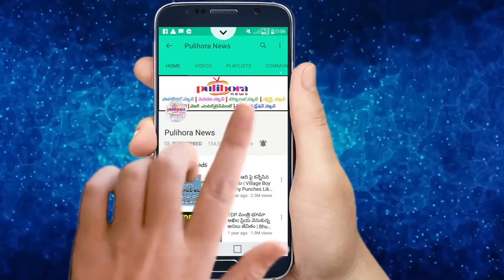జీవితాన్ని సన్మార్గంలో నడిపే గొప్ప మార్గాలు || How To Lead Life In Good Way?